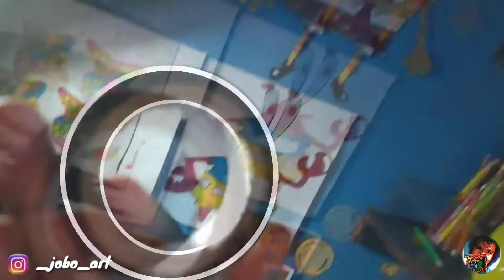Painting of EMIWAY BANTAI || JOBO ART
Hello bruddas.
In this video I have drawn emiway bantai who is one of my favourite artist in music industry 😍😍😍...big fan @emiwaybantai
Well to be honest I was supposed to do paint like a normal portrait but accidentally my colors fell on that paper which I had no option and had to choose red or purple and blue for combo .and honestly loving the final results as it became looks attractive.
And I believe you'll will make it happen.
Love you guysss .
You'll can also mention in comment of whose drawing u want to draw next.

Materials I used.
Watercolor
Piece of paper
For recording the video I used my phone a normal android phone😁😁...
thanks for this amazing music